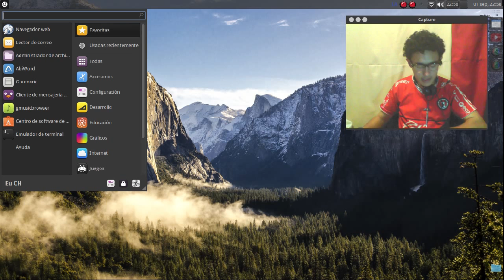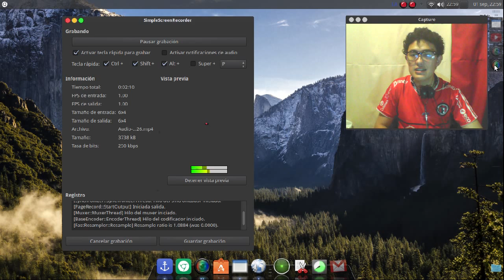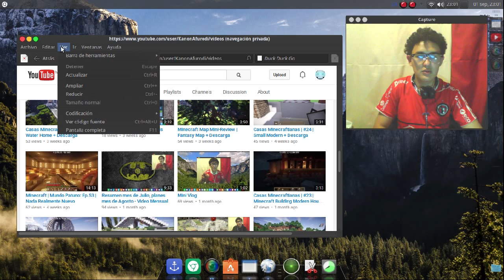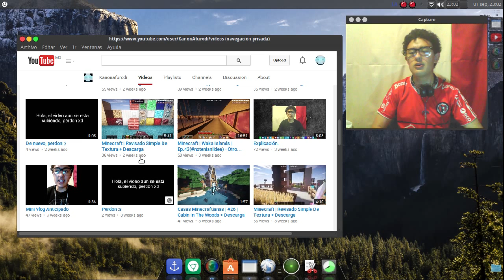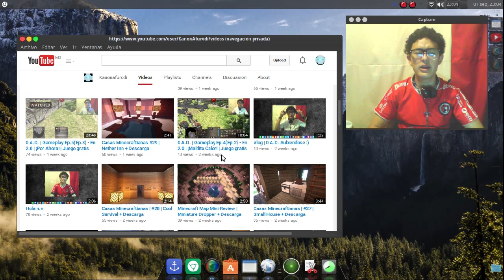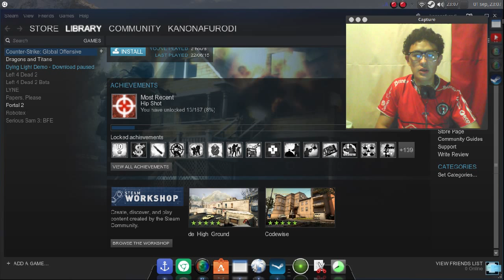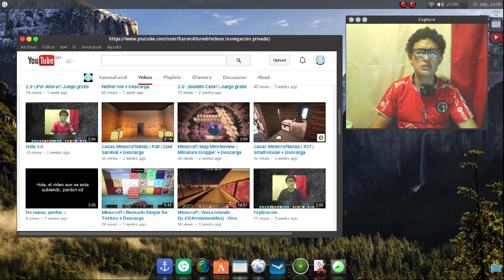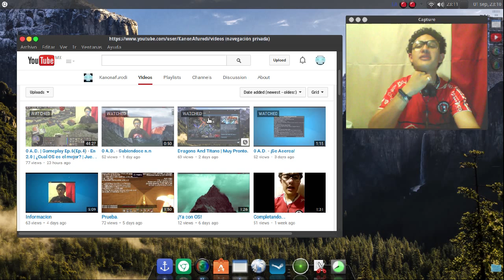Resumen mes de Agosto, planes mes de Septiembre - Video Mensual